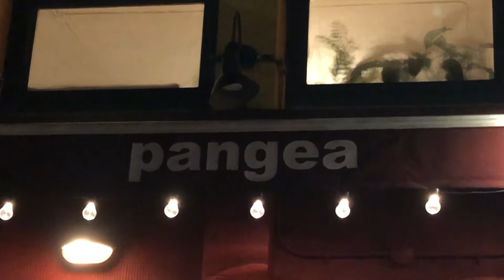Lane Bradbury "Mon Histoire En Chansons Françaises" (My Story in French Songs)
Lane Bradbury wows a packed house at New York City's iconic Pangea

La Marseillaise/The Star-Spangled Banner Claude Joseph Rouget de Lisle/Francis Scott Key

Les Champs-Élysées Originally written in English as "Waterloo Road" (lyrics by Michael Anthony Deighan, music by Michael Wilshaw). French Lyric by Pierre Delanoë

Mon Histoire (My Story) Claude-Michel Schönberg & Alain Boublil
 Les Trois Cloches (The Three Church Bells) Jean Villard Gilles
L’hymne À L’amour (The Hymn To Love) Marguerite Monnot & Edith Piaf
Bravo Tu As Gagne (The Winner Takes It All) Abba: Björn Ulvaeus, Benny Andersson

En Me Promenant Dans Mes Reves (Sleepwalkin’ Dream) Joseph Akins & Lane Bradbury

Comme D’habitude (As Usual) Claude François & Jacques Revaux

Milord Marguerite Monnot & Georges Moustaki

Ne Me Quitte Pas (Do Not Leave Me) Jacques Brel

Jezebel  Song Made Famous By Frankie Laine, Composer: Wayne Shanklin

Quand On N'a Que L’amour (When We Only Have Love) Jacque Brel

I Didn’t See The Time Go By (Sung By Joe Goodrich) Charles Aznavour

Non, Je Ne Regrette Rien (No, I Do Not Regret Anything) Charles Dumont & Michel Vaucaire

Let Me Entertain You/Dainty June and Her Farmboys (Moo Cow) Jule Styne & Stephen Sondheim